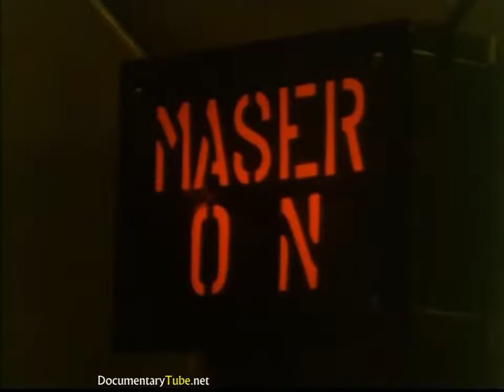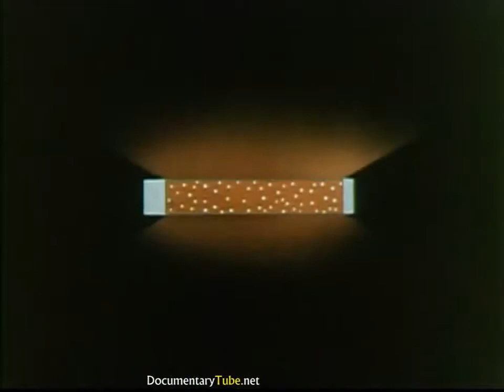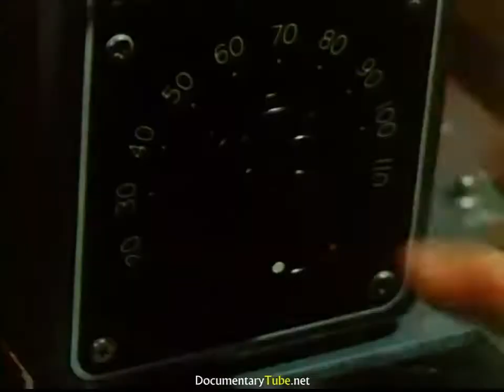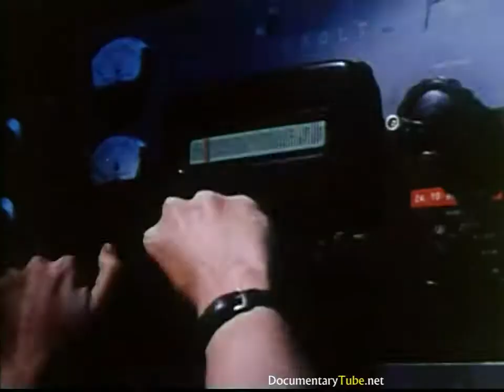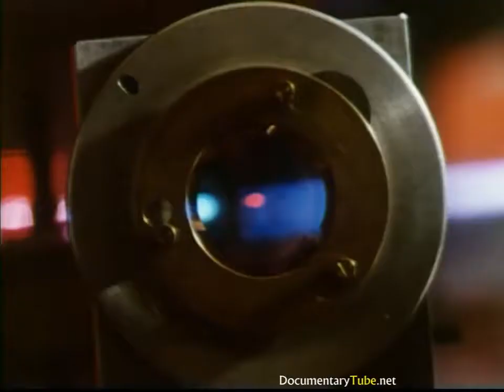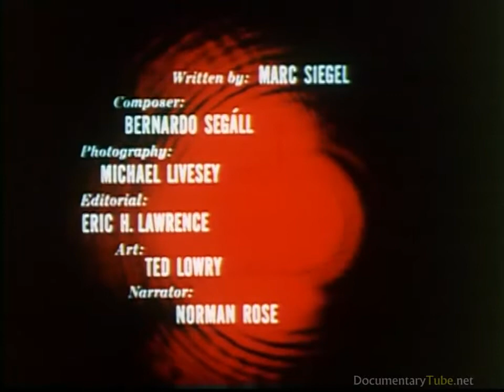The Best Documentary Ever - HOW IT WORKS: Lasers ()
This educational explains the concept of lasers and their scientific applications.

How a Laser Works Bill shows how the three key characteristics of laser light - single wavelength, narrow beam, and high intensity - are made. He explains the .